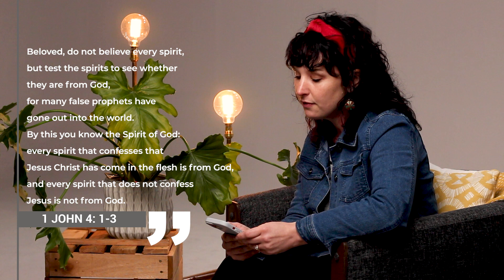1 John - Week 4: Safe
Doxa Deo Bloemfontein North (Bloemendal Rd. Vrystaat Nasorg Sentrum)